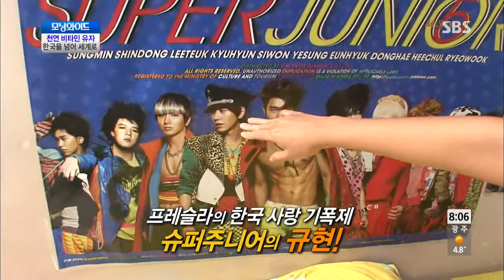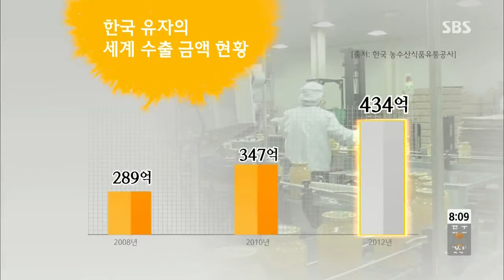모닝와이드 131111 #5(6)